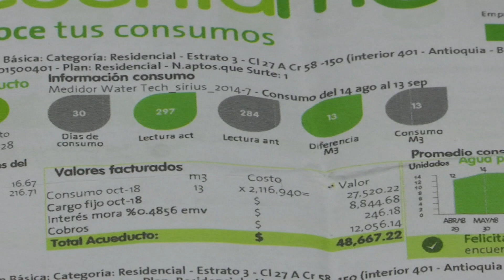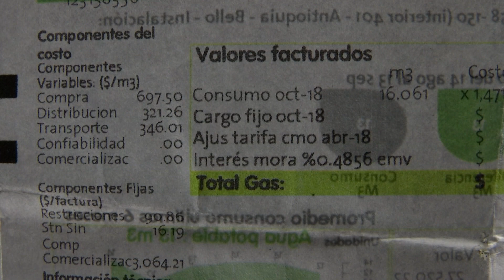Usuarios no asumirán costo de congelación de tarifa - Telemedellín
100 mil millones de pesos serán destinados por EPM para cubrir la estrategia de estabilización de tarifas de energía que garantizan la congelación hasta diciembre de 2023.